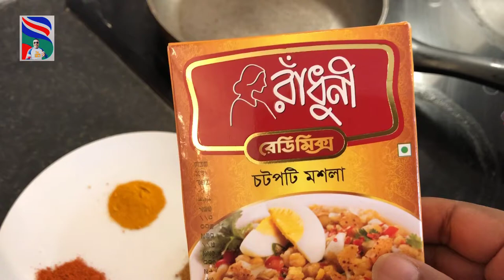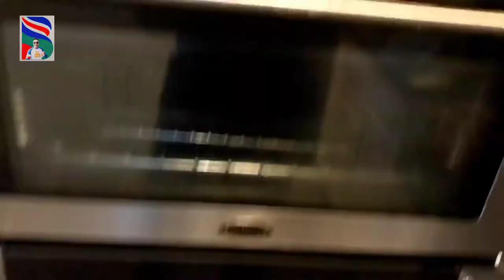Quickest Puff Pastry Recipe | পাফ পেস্ট্রি VLOG 72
Today I will make some Puff Pastry for you all. I will be using 'Jus-Rol' pastry sheets. But the most interesting thing about today's video is the fillings we will make to put inside our pastry. These will be two types of delicious, spicy fillings. So please watch the video till the end, and there will be a surprise.
একটি ভিন্ন উপায়ে পাফ তৈরির রেসিপি

🎵 Track Info:

Title: Elizabeth's Groove by Amarià